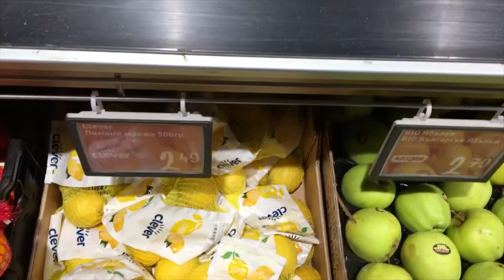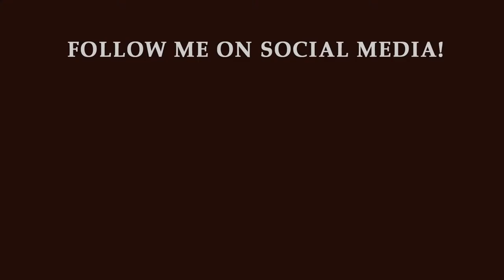FRENCHPRESSO (Slow, Easy French) - Fruit Names in French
Venez voir les beaux fruits du supermarché Billa à Sofia! C'est une occasion de réviser le vocabulaire des fruits, ou bien de comparer les fruits disponibles chez vous et à Sofia.